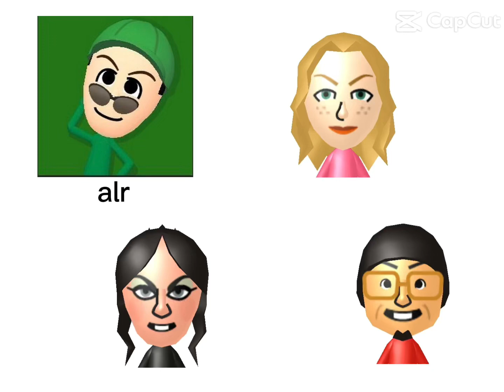WS Meme 💀for Andrescube64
So meme Wii sports Rachel shinnosuke Eva is expert